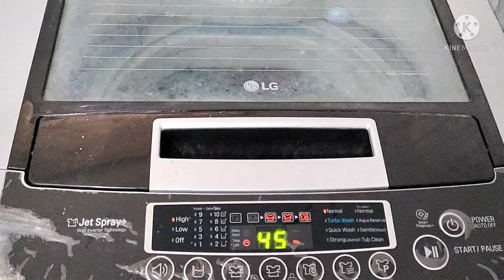My Lazy Sunday Afternoon Vlog | How I manage with my 1 year old son | Mommy Vlogger | Daily Routine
My Sunday Afternoon Vlog is here for you all.

An inspiring and hard working YouTuber whom I love the most is Kalavathi from Kala's Kitchen. Kindly check out the Channel for yummy recipes and inspiring Vlogs.